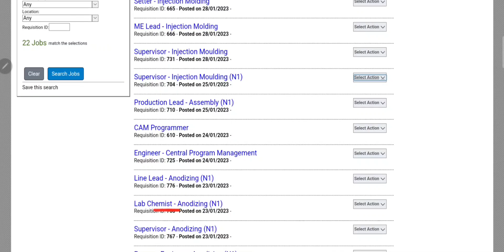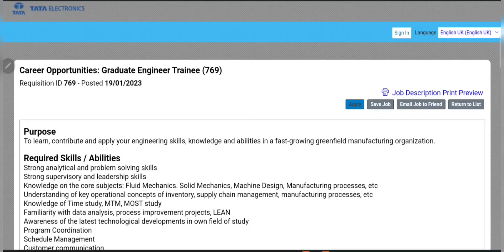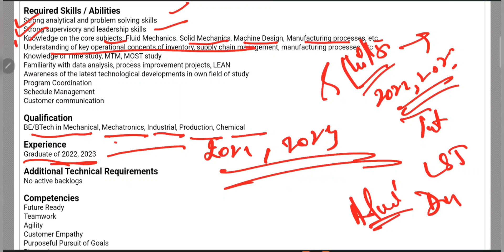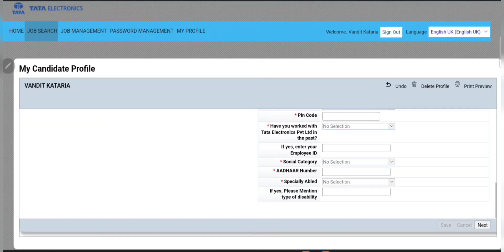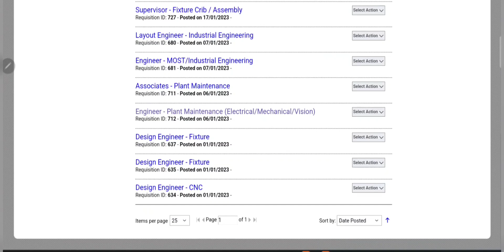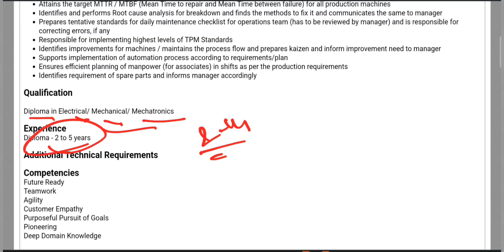TATA 2023 Recruitment| Civil Engineer Job | Mechanical Engineer Job|Electrical Engineer Job| Fresher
Mining Jobs,
10 based jobs
12pass jobs,
BPO jobs
Gaming Jobs,
Calling Jobs
freelancing jobs,
Backend jobs
NHAI Jobs,
Metro Jobs,
adani jobs,
IIT Jobs,
Ministry Jobs,
NPCC jobs,
Refinery Jobs,
ISRO jobs,
Railway jobs,
Adani jobs
Diploma Job 2023,
Diploma Job Update 2022l3,
Diploma Job Vacancy 2023,
Latest Jobs,
Engineers Jobs,
Civil Engineering,
Mechanical Engineering,
Electrical Engineering,
Electrical Engineering Latest Jobs,
Engineering Jobs,
CS Jobs,
IT Jobs,

Tata Power Jobs  2023, Tata Power New Notification,  Tata power Latest Recruitment,  Tata power  new Vacancy,  Tata power Freshers Vacancy, Tata power Latest Vacancy , Tata power Bharti Result